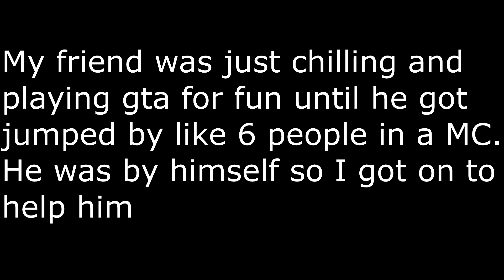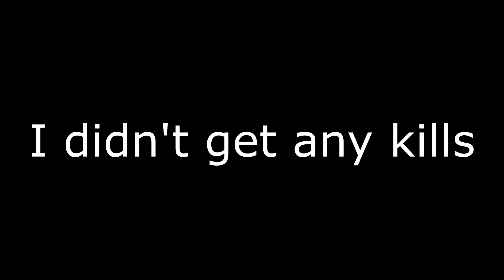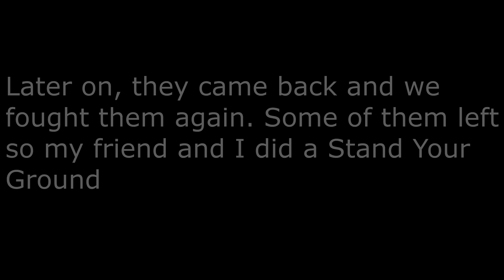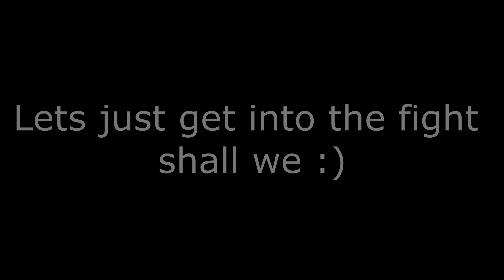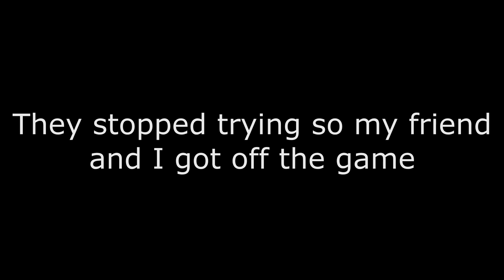GTA 5 Online | HELPING A FRIEND FROM GETTING JUMPED BY A MC CLUB?! 7V2??